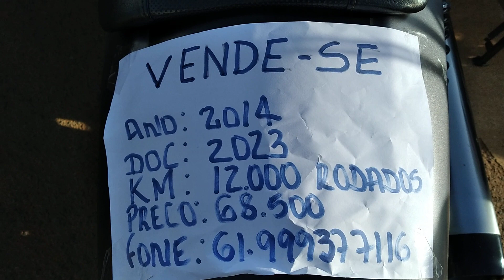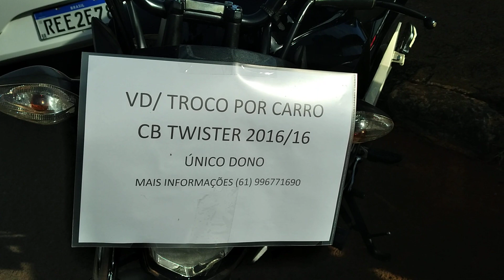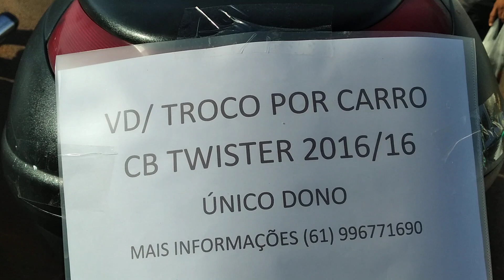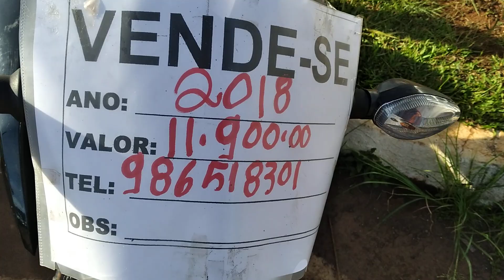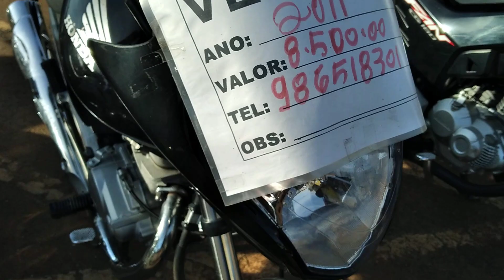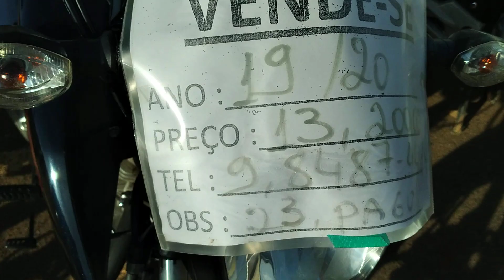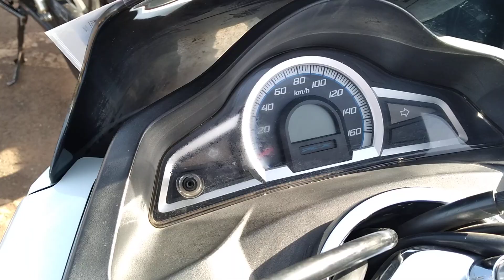26 de fevereiro de 2023 MOTOS DO FEIRÃO DE BRASÍLIA